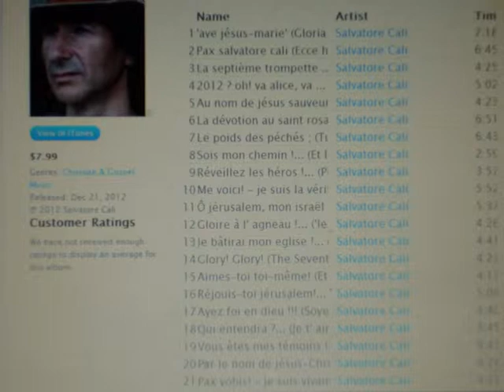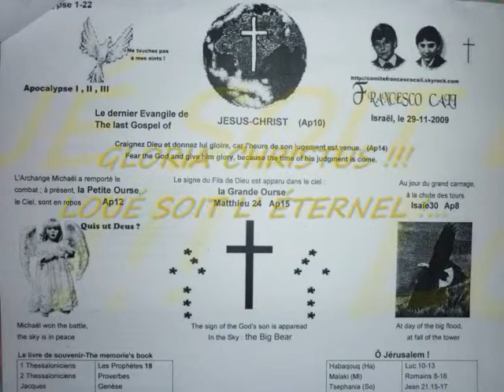"INRI, PAX JESUS-CHRIST" Raise a Banner to our God!...salvatore Cali (Acts...)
"INRI, PAX JESUS-CHRIST" Raise a Banner to our God!...salvatore Cali(Acts;Philippians;John8-12) Revelation of JESUS-CHRIST!...